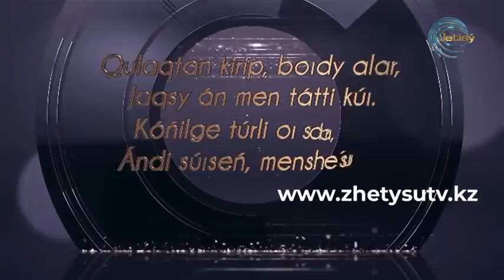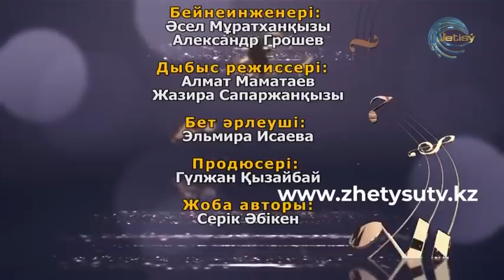Өмір әні- "Анамның жаққан ошағы" әні . Гүлнұр Нұрасылова, Әліби Жанайдар